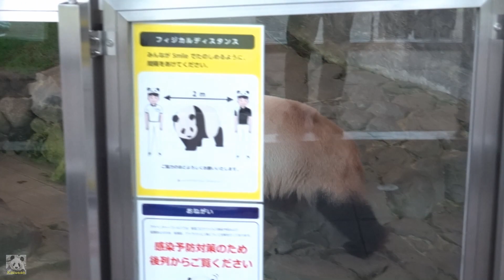アドベンチャーワールド 彩浜 桜浜 遠くの雷の音に脅える 人には聞こえない音を聞き分ける優れた聴力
アドベンチャーワールドのある和歌山県は昼から大気の状態が不安定で、あちらこちらで雷雨になっていました。そんな中で、彩浜と桜浜が脅えていました。彩浜は機嫌良く食べていましたが、突然遊具の一番高いところでムクッ。それ以降がいやだと思っている場面です。桜浜は水飲みから、一変、何だろうという仕草で終始しますが、最後は隅っこで寝てしまいました。桜浜の耳が聞き分けている様子がよく分かります。怖かったね、彩浜、桜浜。
It seems that Ouhin and Saihin of Adventure World are frightened by the sound of thunder.
ジャイアントパンダ　桜浜（雌　２０１４年１２月４日生）双子の　お姉さん
ジャイアントパンダ　彩浜（雌　２０１８年８月１４日生）
December 2, 2014 Born in Adventure World　Giant Panda Ouhin(female)
Twin giant panda sister.
Adventure World Giant Panda Saihin(female: Born August 14, 2018)
彩浜　屋外運動場　飼育員さんにタックル　「痛いよ～」　靴奪われる　「返してあげな～い」
アドベンチャーワールド　桜浜　帰る時間だよ～　飼育員さんに呼ばれても起きない　リンゴ投げられても起きない
What is Adventure World:
An animal park in Shirahama, Wakayama Prefecture Japan. The animal park has been breeding giant pandas since ancient times.
In 1994, as a Japanese branch of the Giant Panda Breeding Research Base in Chengdu, China, Zoological Park started the Japan-China joint research for the natural breeding of giant pandas under the breeding loan system for the first time in the world, and now has 16 births and breeding. Have been successful
Video shooting: 2020/08/22